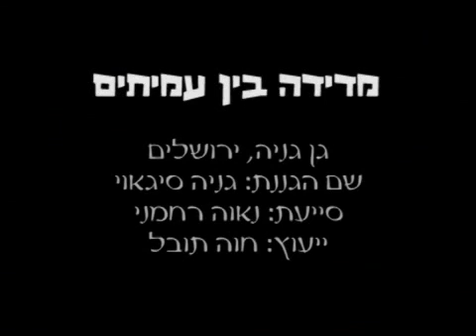מדידה בין עמיתים - מתנסים במדידות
מדידות אורך של ילדים את עצמם ואת חבריהם באמצעות סרט מידה. הילדים פועלים באופן עצמאי תוך התערבות מועטה של המבוגר.

הסרטון מתוך אתר גנֶנט – بستانت המיועד לפיתוח מקצועי של הגננות בישראל.